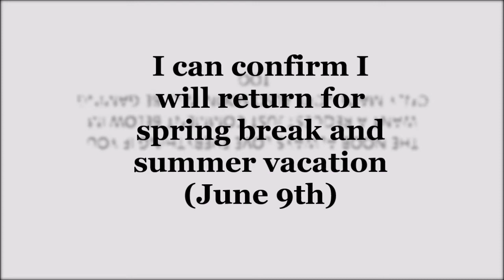rotto update last upload on channel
Boards of canada Seeya later
Gemini